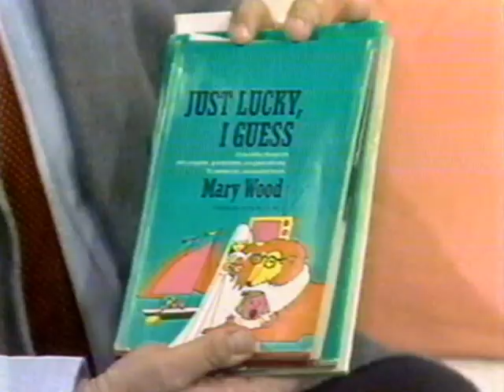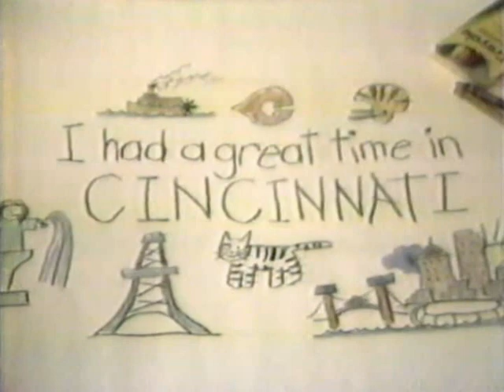The Ira Joe Fisher Show with Nick Clooney, Bill Nimmo, Len Goorian, Mary Wood and Walt Maher (1986)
The Ira Joe Fisher Show salute to Cincinnati TV History week with Nick Clooney, Bill Nimmo, Len Goorian, Mary Wood and Walt Maher (1986)  Included are some spots voiced by Ted McKay, along with promos and some vintage commercials or end tags with Glenn Ryle.